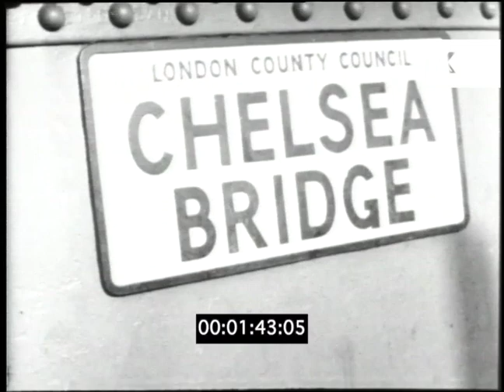1960s London, Chelsea Bridge Boys, Biker Club, POV Riding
1960s London, Chelsea Bridge Boys, Biker Club, POV Riding from the Kinolibrary Archive Film Collections. TP43 available in SD. For commercial projects only. To order the clip clean and high res, or to find out more about our various archive collections,

Street scenes of Chelsea Bridge. Various shots, cars driving, street signs. C/U shots of people preparing to ride motorbikes, shot of biker jackets embezzled reading ‘BRIDGE BOYS’ and  motorbike parts.  Cafe exteriors looking through window, bikers sat inside cafe. Various shots of bikers in cafe. Bowling alley, bikers playing.

Chelsea Bridge, motorbike, biker gang, POV shot, 1960s London street scenes